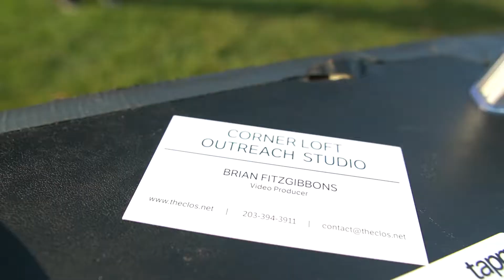DJ Sandz "WAIT FOR ME" Tiny Table Tour 2020 | New Haven Green | HOW TO GET MORE STREAMS ON SPOTIFY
Get more streams by performing & promoting your Music LIVE.
Tiny Table Tour presents DJ SANDZ on the New Haven Green.

Cinematic Video. New Adventures Every Tuesday.

Dj Sandz is a 30 year old Producer and DJ from the New England area. Growing up in Connecticut just a hour train ride away from a vibrant New York City House and Rave scene was influenced by the sounds of Oscar G, Matt Zo and Ryan Leslie just to name a few. Originally a hip hop producer and manager from the age of 17 his switch to producing house music came with the explosion of EDM in 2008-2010. Wanting to keep to his roots and funky hip hop and jazz style he sticks with these progressions within his music he makes everything from big room to deep house. He started Djing as a way of showcasing the many tracks he personally made sometimes letting original mixed DJing in the New England area proved a tough proving ground as DJ’s became more into form but his productions allowed himself to relocate to Atlanta where he was the Music coordinator for Flow Jam Records a music brand dedicated to open park music, flow jams, and circus arts. He has released 5 albums which can be heard on Spotify , and is currently working on a 6th -“out of the forest” . Dj Sandz has been all over the U.S. and Canada playing at venues such as Detour in Toronto and others in Connecticut such as Metro, Afterlife and “The CT free Festival” as well as street performances all over New York where resides now in Westchester traveling throughout the county and New York City with his music and mobile sets. You can catch Dj Sandz at various parks throughout the New York City area.

CLOS - Corner Loft Outreach Studio is a place where Multimedia Content Creators get together to collaborate and share with the world.